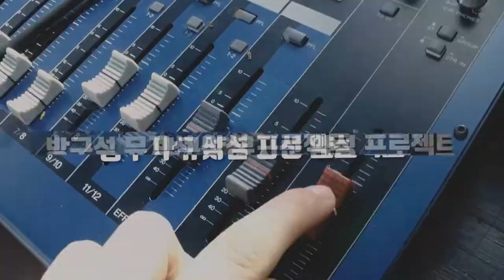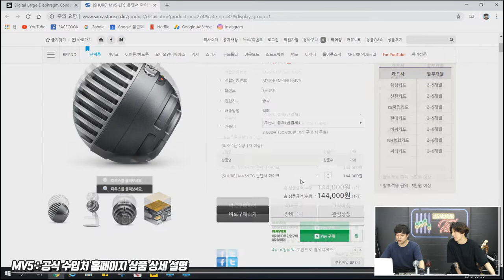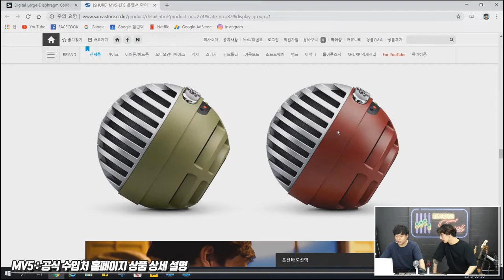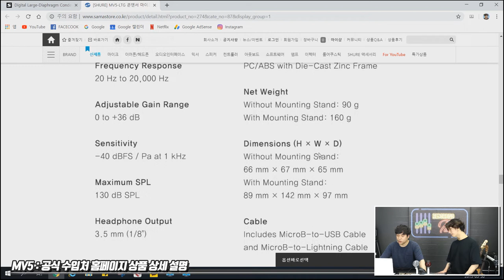Shure 디지털콘덴서마이크 MV5